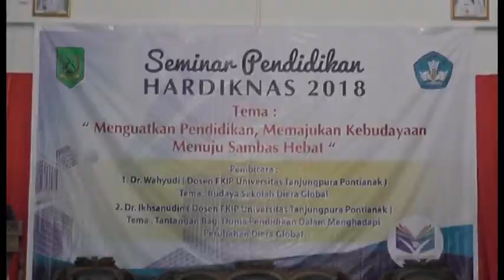CSMtv DINAS PENDIDIKAN DAN KEBUDAYAAN KAB. SAMBAS GELAR SEMINAR PENDIDIKAN